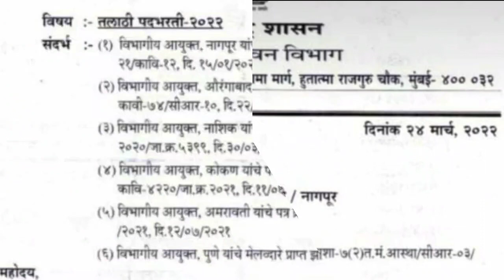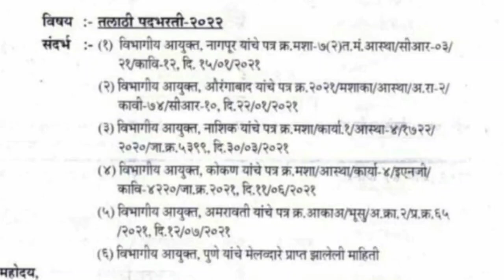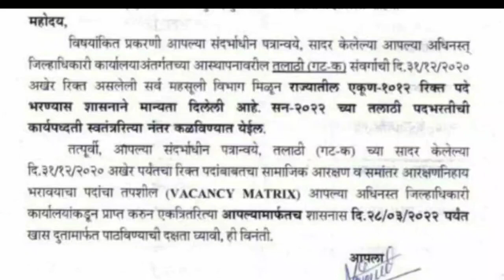तलाठी भरती २०२२: एवढी पदे भरण्यास शासनाची मान्यता।। TET TAIT PAVITRA PORTAL